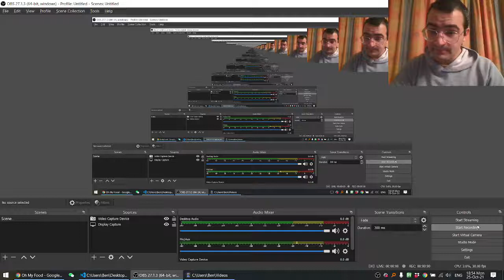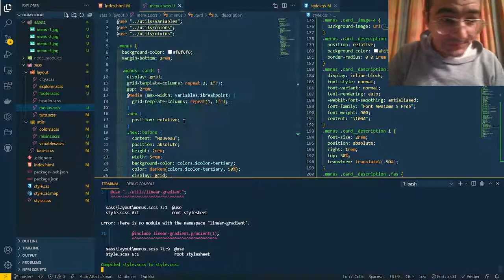OhMyFood 24 Refactoring Mixins